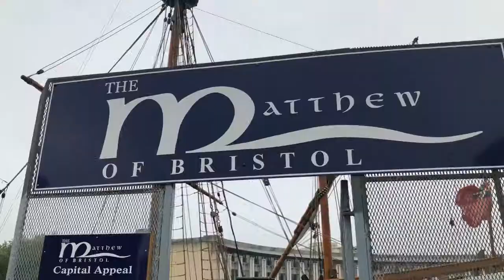What Did We Find in Bristol, England?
We visited Bristol, England and came across something we had completely forgotten about!

We are Chris and Larry two married Canadian/Australian travel bloggers.